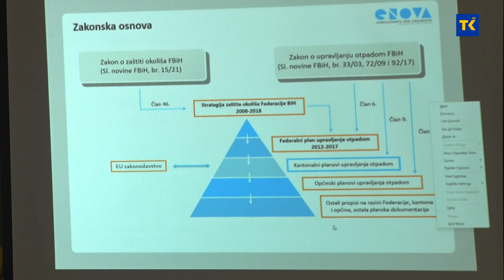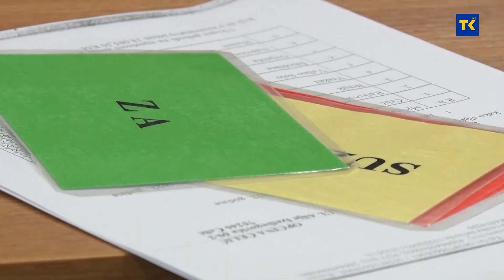Viječnici u Čeliću raspravljali o problemu odlaganja komunalnog otpada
Današnja redovna sjednica Općinskog vijeća Čelić bila je tematskog karaktera. Vijećnici su naime razmatrali rješavanje problema odlaganja komunalnog otpada i upravljanja komunalnim otpadom na području općine Čelić.  Akcenat su stavili na zatvaranje deponije Cerik I odlaganja otpada na regionalnu deponiju EKO DEP u Bijeljinu.